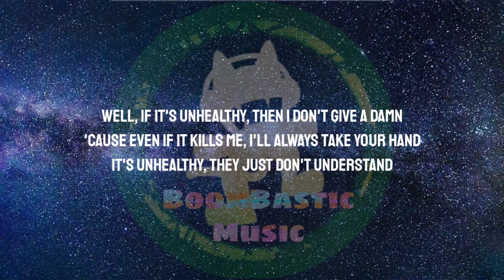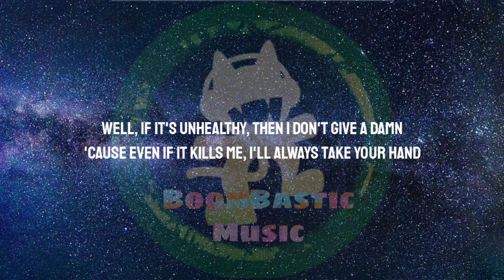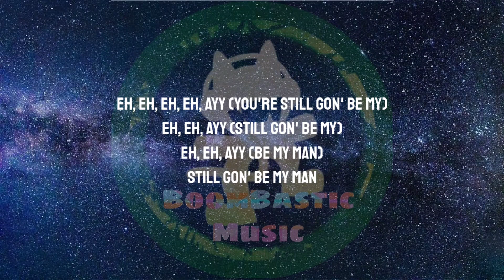Anne-Marie feat. Shania Twain - UNHEALTHY ( Lyrics )